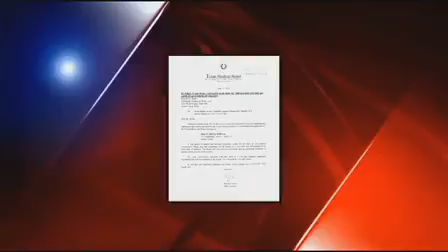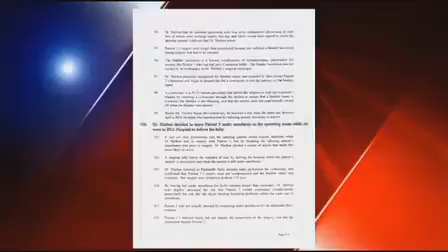Amarillo Doctor's Medical License in Jeopardy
Angelica Brown Reporting.